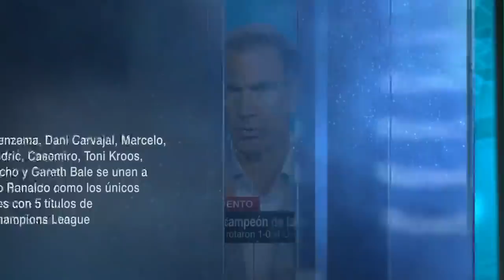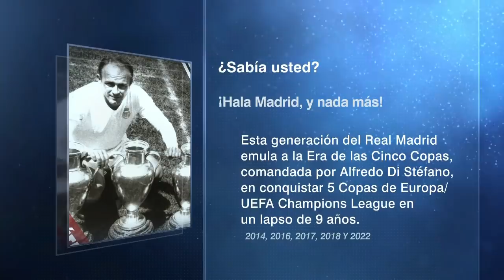MONUMENTAL CARLO ANCELOTTI hace historia como ÚNICO DT en ganar cuatro CHAMPIONS | Futbol Center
La décima cuarta UEFA Champions League del Real Madrid supone la cuarta para Carlo Ancelotti como DT. Ganó dos con el Milan (2003 y 2007) y las otras dos con el conjunto merengue (2014 y 2022). Con este record, se convierte en el técnico con más Liga de Campeones en la historia. En Futbol Center, Ricardo Puig y Paco Gabriel de Anda debaten sobre la nueva hazaña de Carletto. FutbolCenter | ESPN Deportes